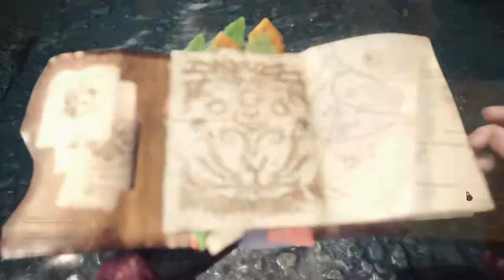Glavenus Hunt - 4 Idiots Play MHW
4 Idiots Hunt a Glavenus!
Like the video if you enjoyed watching!